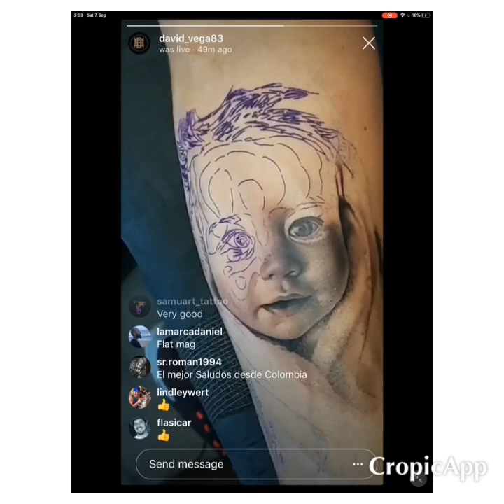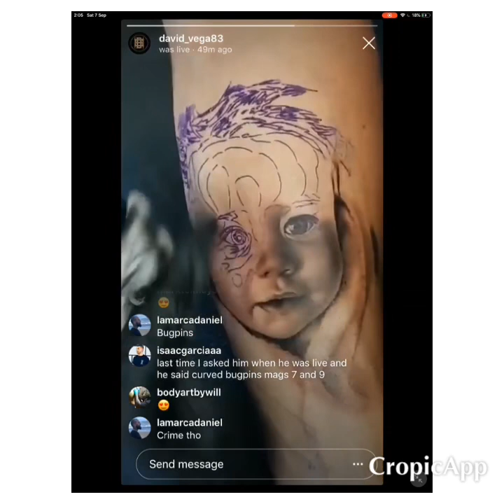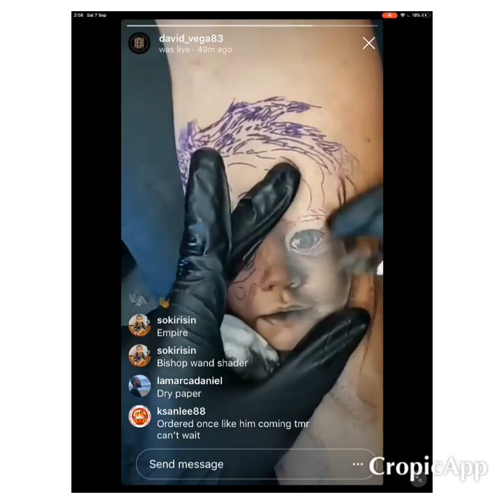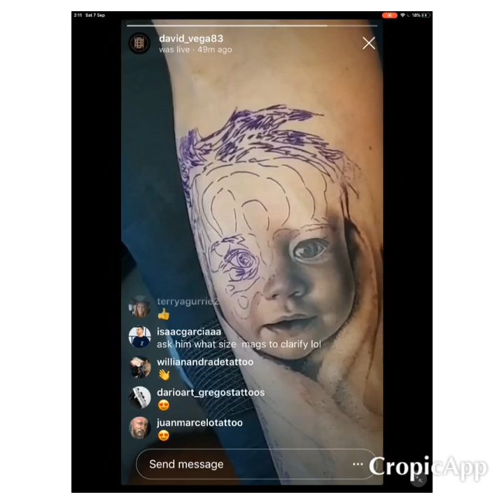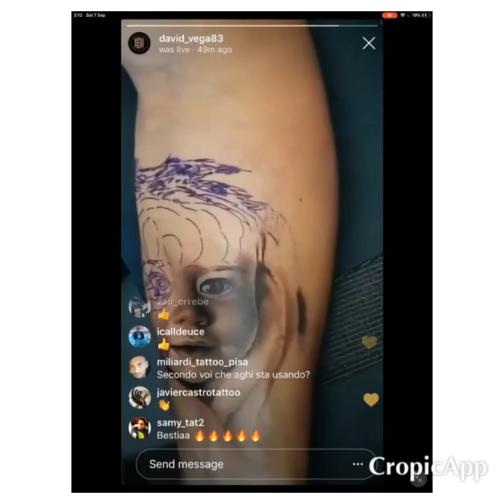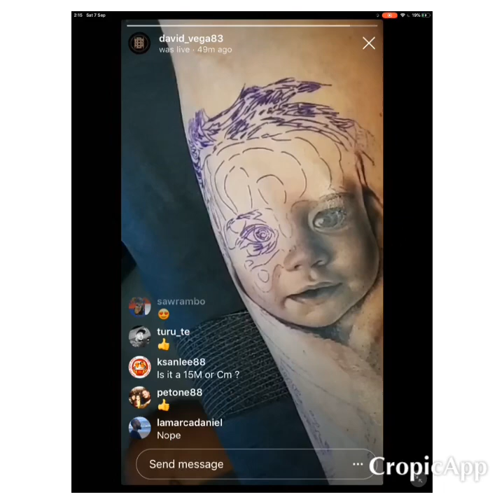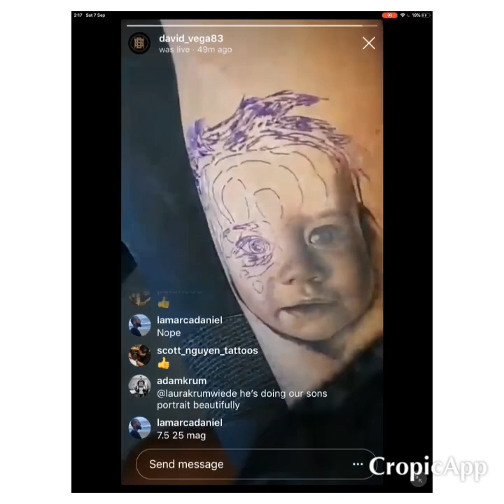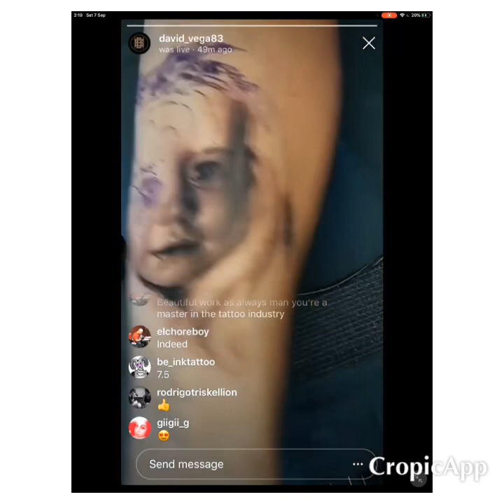New realistic tattoo by David Vega the greatest!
Amazing tattoo by the one and only David Vega

Magic_ben1

מג׳יק בן